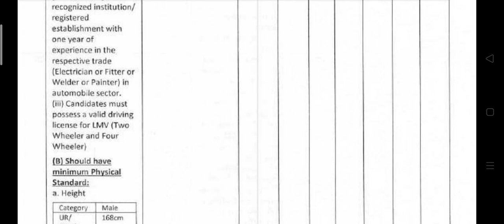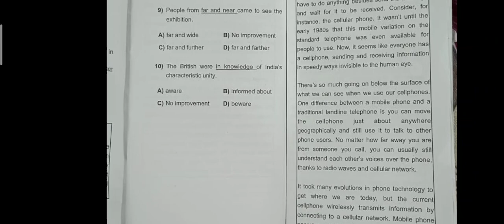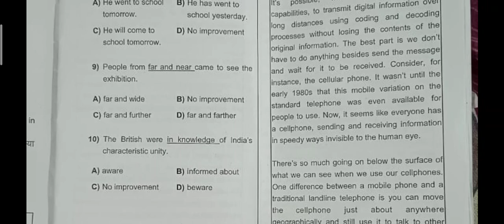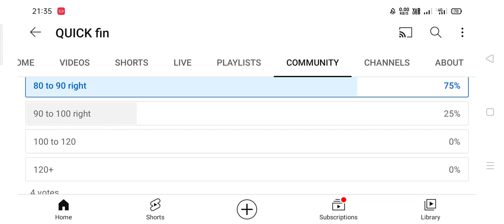Andman nicobar matric level 2520 post expected cutoff, mts , result कब तक, mts exam date 09/07/2023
Andman nicobar mts cutoff,Andman nicobar result 2520 post,Andman nicobar matric level cutoff,Andman nicobar exam 09/07/2023